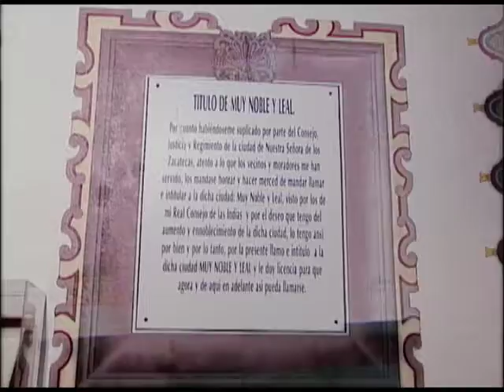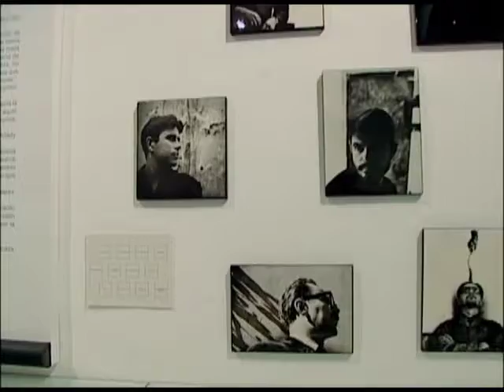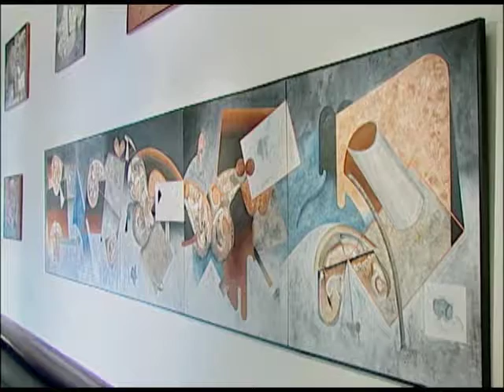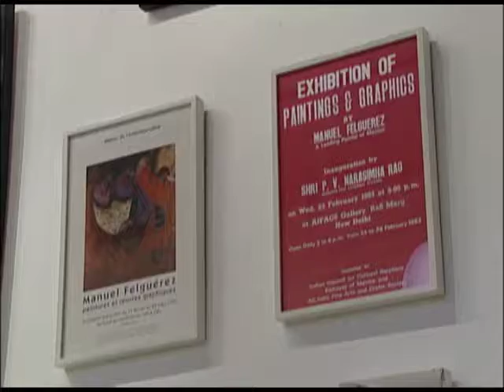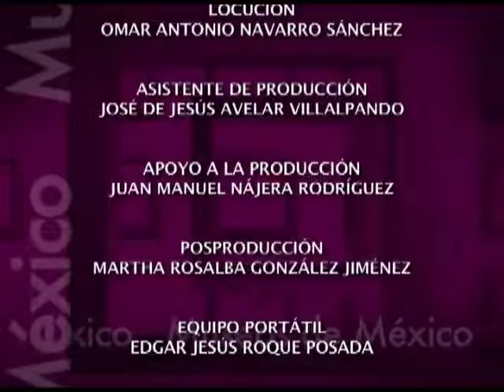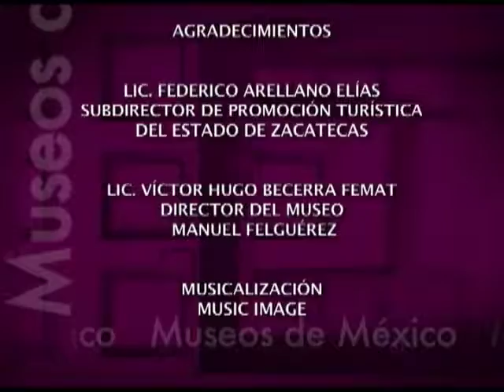Museos de México Museo Manuel Felguérez  Programa 11